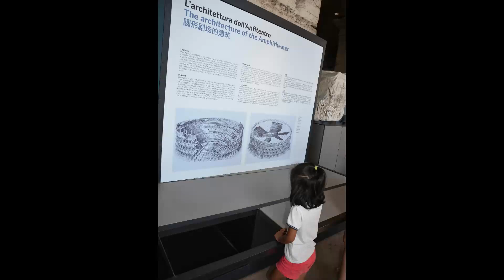Colosseum | Road trip from Belgium to Italy | Tourism in Rome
With its 80 entrances, staging 50,000 spectators, spanning nearly 2000 feet around,160 feet high, staging gladiator combats, murderous magic basements ,Colosseum, the most famous amphitheatre on earth still remains a perfect example of how Roman's came to power.